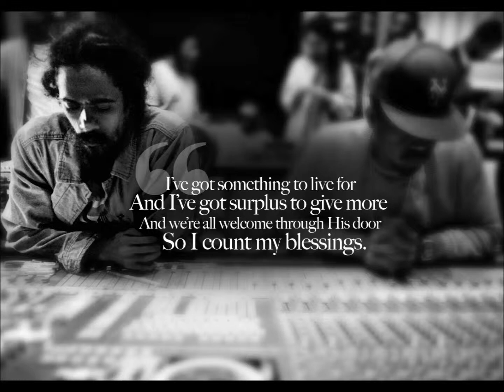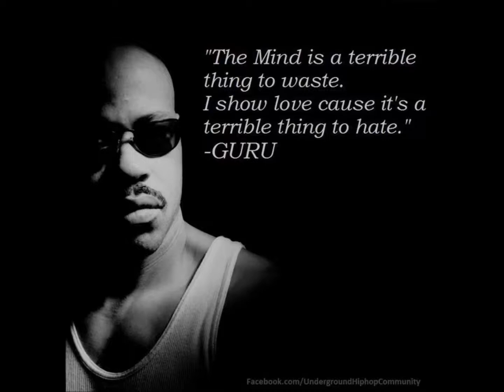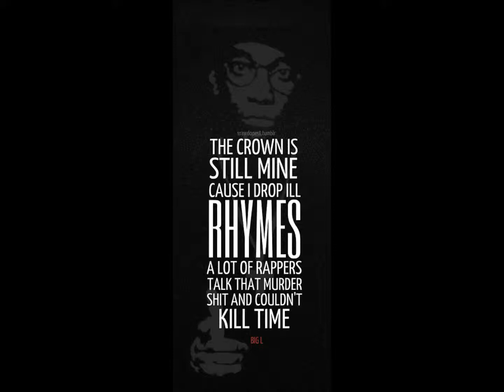Samy Deluxe Freestyle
Gab es mal mit Original Clip in youtube, dieses Video wurde leider gelöscht. Jedoch war es so gut das ich dachte ich muss es einfach erneut hochladen.. nur mit Bildern. Word up an den Jenigen der den Remix gemacht hat.